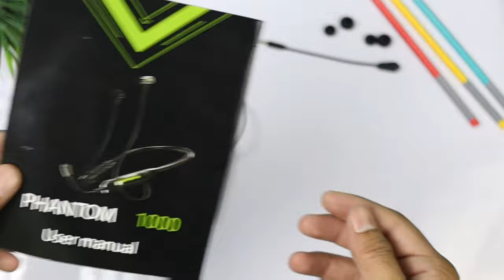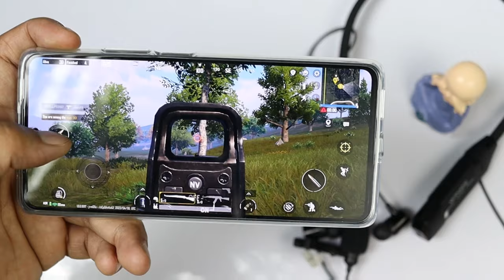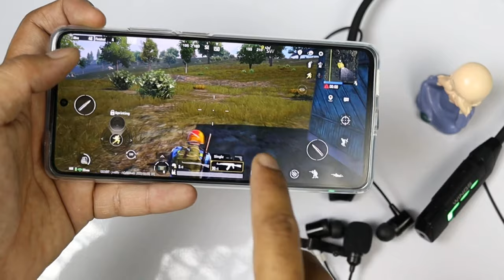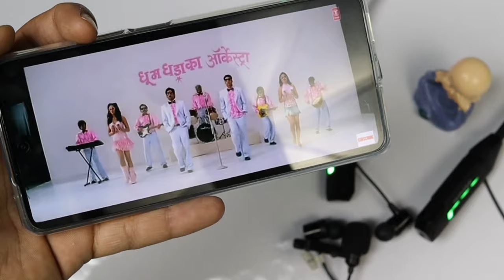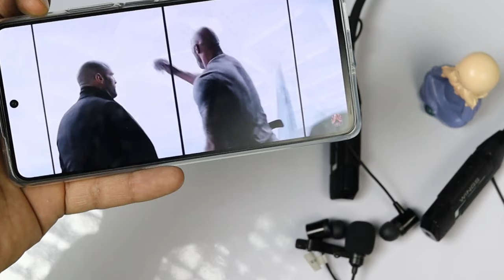Wings Phantom 1000 With Detachable Mic || Best Neckband Under 1000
buying link soon update.